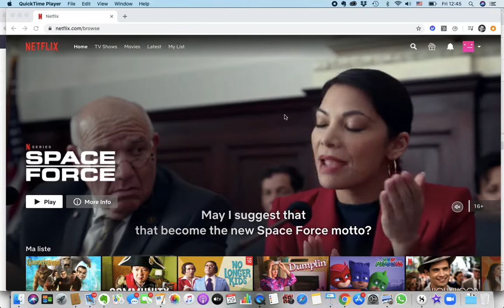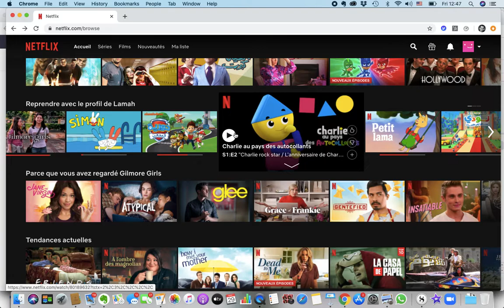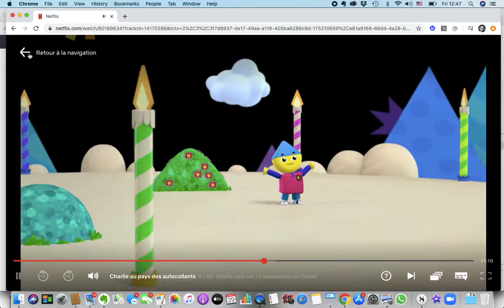Comment avoir une audio en Français sur Netflix